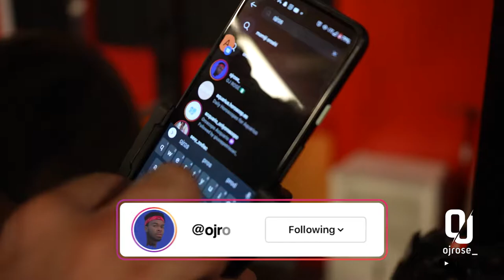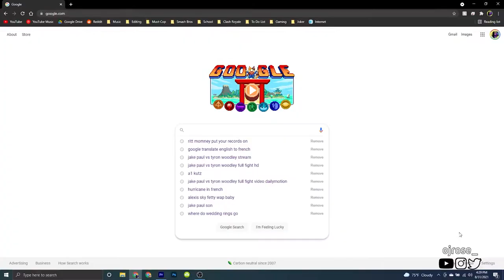I Went To A Fight Night & THIS Happened (Crazy Knockout!)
My first ever Fight Night! Get me to 1K likes on this video & I'll fight in the next one 🚫🧢